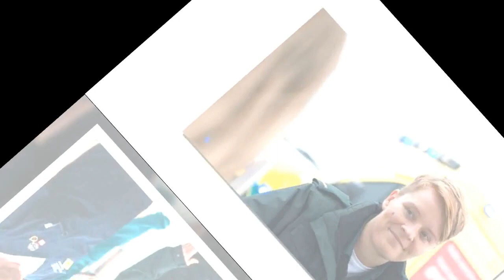BBC hit back after Casualty's trans storyline receives 142 complaints